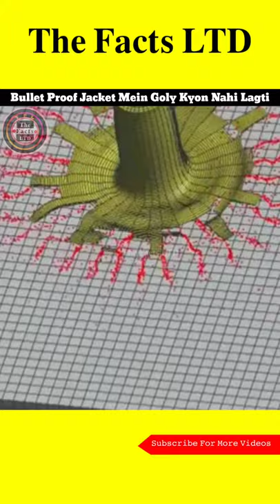Bullet Proof Jacket में गोली क्यों नहीं लगती?🤔 | Amazing Facts in Hindi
Follow Us On and Stay Updated 🔔